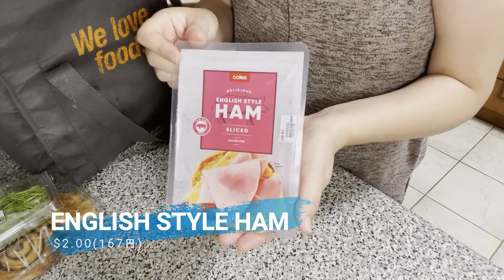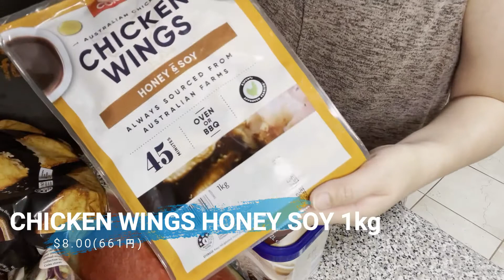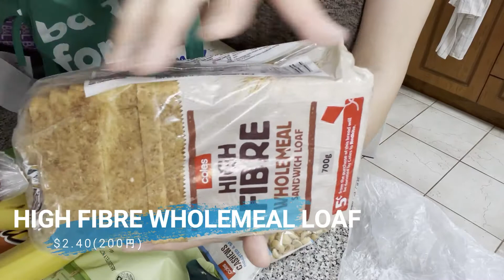【誰かのお役に】豪最大スーパーColesでお買い物♪購入品紹介~Shopping at Coles~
オーストラリア最大のスーパーマーケットColes（コールズ）で
買ったものの紹介です。

この購入品紹介が誰かのお役に立てれば
嬉しいです❤️

୨୧┈┈┈┈┈┈┈┈┈┈┈┈┈┈┈┈┈୨୧
👶息子が赤ちゃんの時の動画
❤️現在の動画
👜Vlog動画
🛍お買い物動画
🧡日常動画
🔵コロナの状況動画
などを配信していきます！

海外旅行が規制されてる今、海外に行った気分になれるものを
配信できればと思っています😊

少しでも面白いな、と思っていただけましたら
୨୧┈┈┈┈┈┈┈┈┈┈┈┈┈┈┈┈┈୨୧
19＊＊     大阪市で生を受ける👶
2013年　結婚の為、オーストラリア🇦🇺に移住
2015年　息子を出産👦
2020年　4月に3年ぶりの日本帰国を楽しみにしていたのに
　　　　コロナで帰国できず…😭
2021年　なにを思ったかYouTube 配信をしてみようと突然思う
　　　　そして今に至ります🤗
୨୧┈┈┈┈┈┈┈┈┈┈┈┈┈┈┈┈┈୨୧
姉妹動画　Charlie Channel　もどうぞよろしくお願いします！